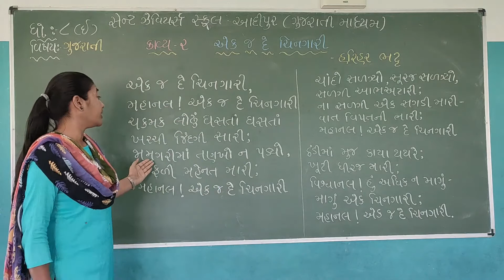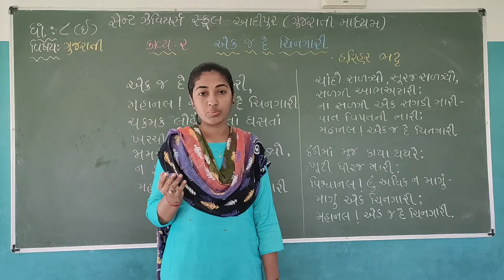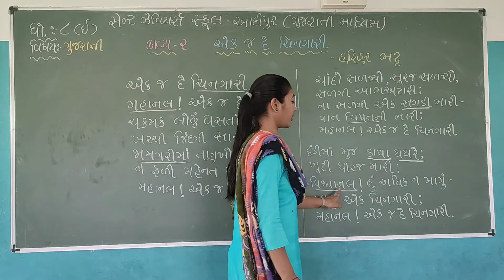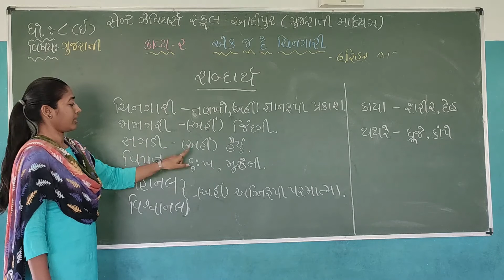Std-8 E Sub-Gujarati Poem-2